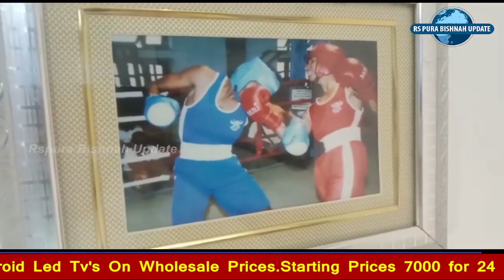मिग-21 विमान क्रैश हादसे में आरएसपुरा के मेहलु का रहना वाला फ्लाइट लेफ्टिनेंट आदित्य बाल शहीद